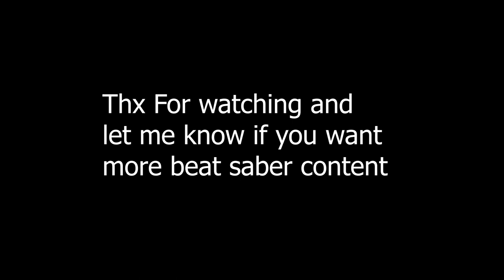$1.78 97% [Expert] (Beat Saber)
I just completed this randomly, let me know if you want more content like this.